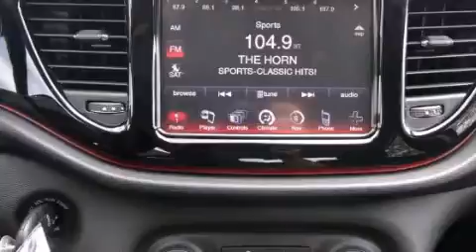2014 Dodge Dart Austin TX 78745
We have been honored to serve the Austin TX area , we promise that your experience at our dealership will exceed your expectations ! Year : 2014 Make : Dodge Model : Dart Engine : 1.4L I4 16v Multiair Turbo Engine Trans . : Automatic Stock : 862000 South Point Chrysler Jeep Dodge 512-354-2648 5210 South I H 35 Austin , TX 78745